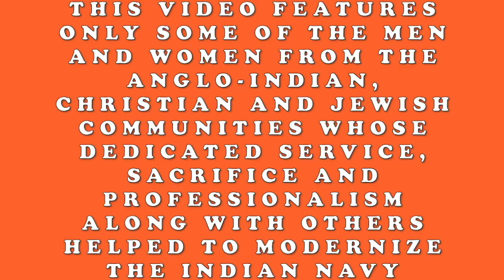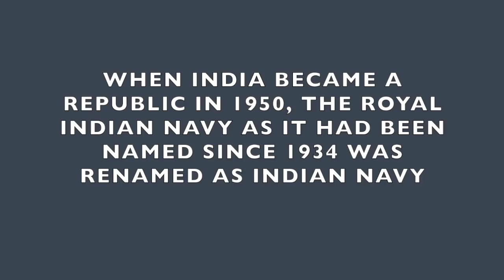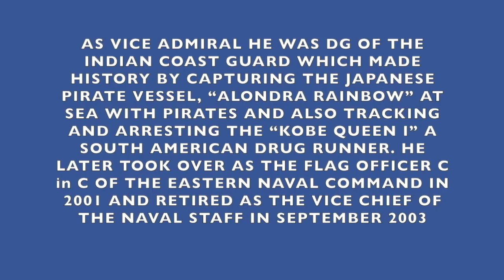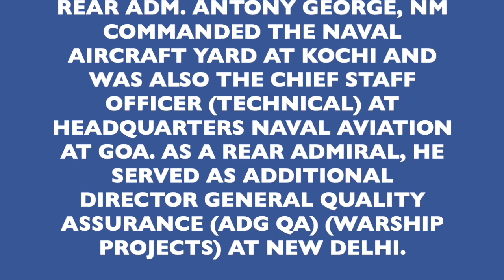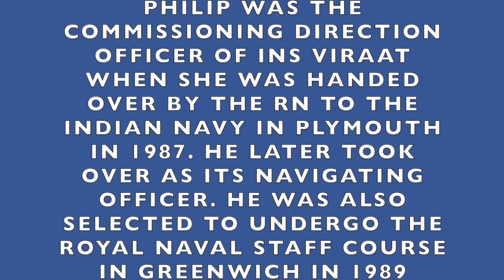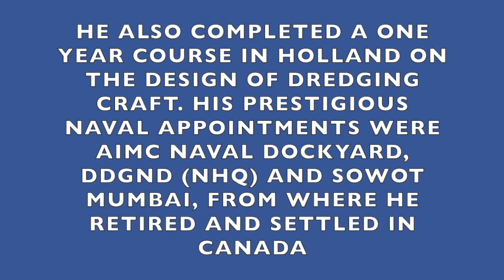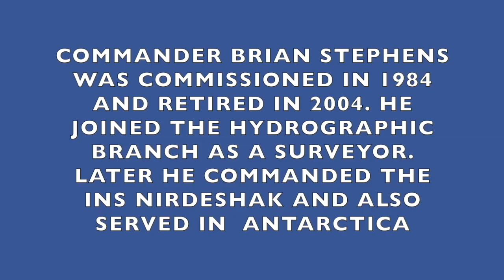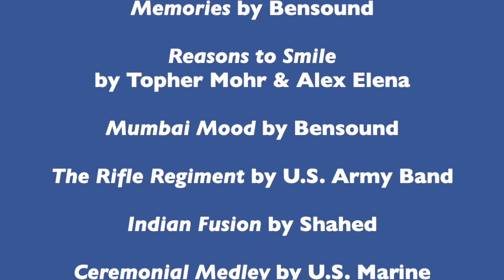Anglo-Indians, Christians, and Jews in the Indian Navy (Revised)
This revised video features some of the men and women from the Anglo-Indian, Christian and Jewish communities whose dedicated service, sacrifice and professionalism helped to modernize the Indian Navy since European settlement.